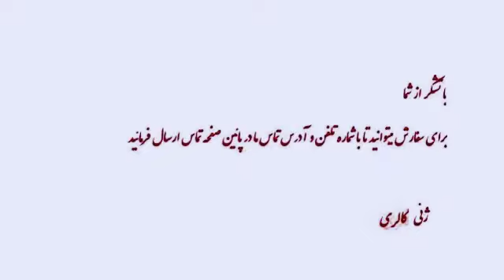Vahan Zirakian Oil Painting - استاد نقاشی واهان زیراکیان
Vahan zirakian persian Oil Painting By Geni Gallery
Naghashi rang roghan ( Persian oil Paint - Roostahaye ghadimi - Tabriz - Esfehan - Shomal ( North Of Iran ) Perspolis on sale
استاد نقاشی رنگ روغن واهان زیراکیان  - نقاشی‌های رنگ روغن بسیار زیبا توسط هنرمند گرامی‌ و ارجمند استاد زیراکیان ( تبریز - اصفهان - گیلان - مازندران - پرسپولیس - پاسارگاد و دیگر مجموعه‌های قدیمی‌ نقاشی شده از اکثر نقاط ایران ) جمع آوری شده توسط ژنی گالری - در لوس انجلس -  Mosighi az ahang haye delneshin mahali va doost dashtani va besiyar zibaye Banoo Sima Bina - Banoo Jaan Shomali Upload by Genia